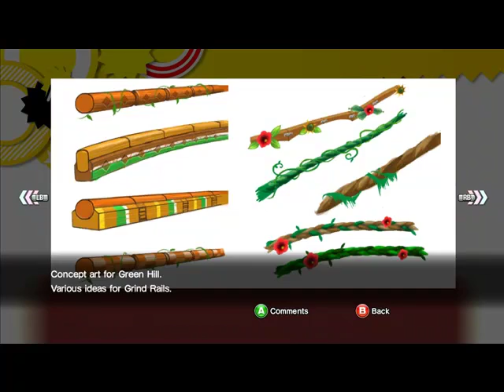Let's Play Sonic Generations часть 1 отрывок 2: красные кольца